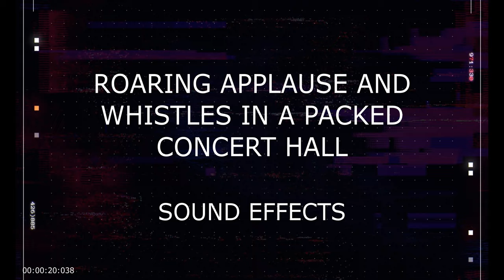Roaring Applause and Whistles in a Packed Concert Hall - Live Concert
Feel the excitement and energy of a live performance with the sound of roaring applause and cheerful whistles from a captivated audience in a packed concert hall. The joyful noise fills the air as the crowd celebrates a truly unforgettable performance. This audio captures the raw enthusiasm and appreciation of fans, creating an atmosphere of pure delight. Join in on the experience and let the sound of applause and whistles transport you to the heart of a memorable live show.